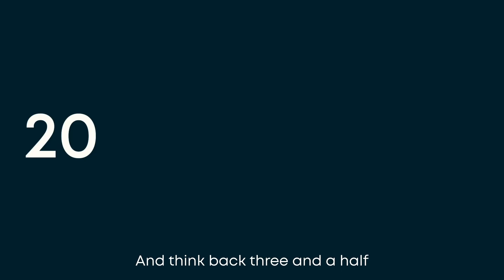$36M Raised to Continue Revolutionizing Workplace Safety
Protex AI, the global leader in AI-driven workplace safety technology, secured an oversubscribed $36 million Series B funding round, led by Hedosophia with participation from Salesforce Ventures and existing investors. This latest investment comes as Protex AI accelerates its expansion in the U.S. to revolutionize worker safety on a global scale through computer vision and AI.

“As global industries grapple with tighter regulations and increasing operational complexities, safety has emerged as a critical lever for growth and resilience,” said Dan Hobbs, CEO of Protex AI. “The safety market is evolving rapidly, with organizations prioritizing automation, efficiency, and employee well-being. We’re at the forefront of this transformation, integrating cutting-edge computer vision and AI technologies to not only enhance safety but also drive measurable improvements in workplace operations.”

“Protex AI’s safety solution provides employers with the critical insights they need in order to make real-time decisions that mitigate risk and better protect their workforce,” said Jessica Bartos, Principal at Salesforce Ventures. “We’re excited to support Protex’s growth as their mission of applying AI to the global industrial workplace will reduce accidents and help optimize operations."

Urgent Need for Proactive Safety Solutions
According to the Occupational Safety and Health Administration, 2.4% of workers in the U.S. experience safety incidents annually, with 5,200 worker fatalities occurring in 2023. Creating safer workplaces is a priority for industrial sites, making it critical for a proactive approach to preventing incidents before they occur.

Fortune 500 enterprises, like DHL, are partnering with Protex AI to achieve measurable safety improvements, including an average 64% reduction in risk within just three months of deployment. Protex AI’s privacy-first architecture, featuring advanced anonymization and cutting-edge edge computing, ensures data security while empowering clients to address safety challenges proactively.

The company has also launched its generative AI tool, Protex Copilot, which empowers safety professionals to instantly analyze vast datasets, extract actionable insights, and deliver tailored recommendations. This innovative solution drives cutting-edge safety programs designed to mitigate risks, prevent accidents, and reduce fatalities in industrial environments.

"The safety of our employees is non-negotiable," said Michael Fahy CEO Neovia Logistics. "We are committed to fostering a culture of safety excellence and Protex AI gives us the power to identify risk before it becomes a problem, fundamentally changing how we protect our people while enabling more informed decisions across our operations."

Scaling Globally to Meet Demand
Protex AI has grown into a global leader, serving some of the largest Fortune 500 enterprises across manufacturing, logistics, and life sciences. As a global safety partner, the company serves clients spanning over 20 countries across North America, Europe, Asia-Pacific, and Latin America. Protex AI was also recently named a Gartner Cool Vendor for 2024.

North America has been Protex AI's largest market for the past two years. The latest funding round will allow the company to expand its U.S. presence and focus on bringing top-tier talent into the fold to continue driving innovation and enabling Protex AI’s growth.

About Protex AI
At Protex AI, we're building a safer, smarter industrial workplace with an intelligent operating system that redefines how facilities operate. Our AI-powered technology is enabling businesses to gain greater visibility of unsafe behaviours in their facilities. The privacy-preserving platform plugs into existing CCTV infrastructure and uses its computer vision technologies to capture unsafe events autonomously in settings such as warehouses and manufacturing facilities.

Dave Rowland
Head of Marketing, Protex AI